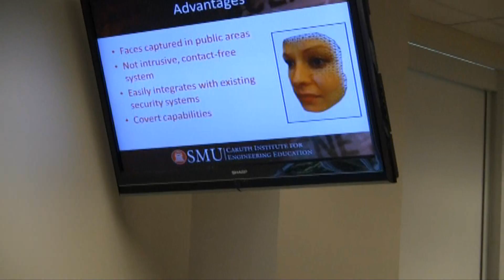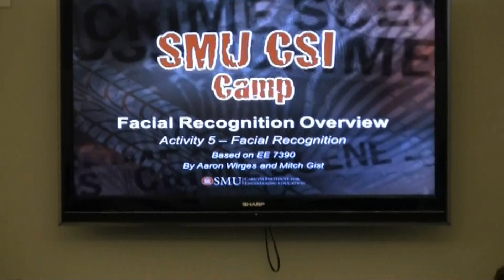SMU CSI Girls Camp Day 2 Recap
Check out a recap of Day 2 of the 2011 SMU CSI Girls Camp.